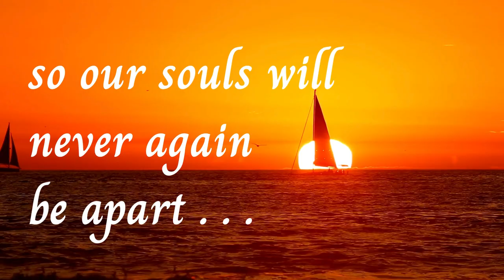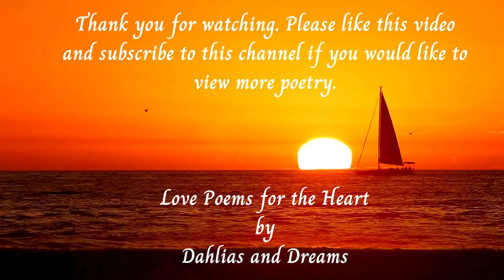🧡OUR SPECIAL KIND of LOVE🧡 . . . (LOVE POEM)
A message to the one you love!